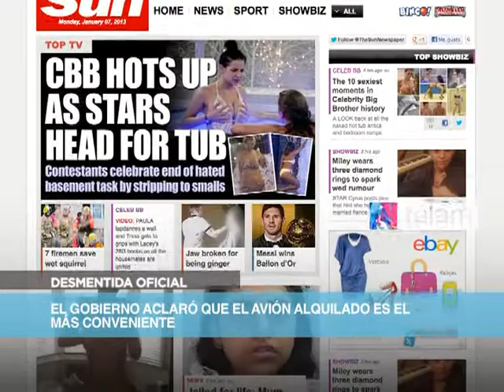Noticias en 60 segundos día 7 Enero